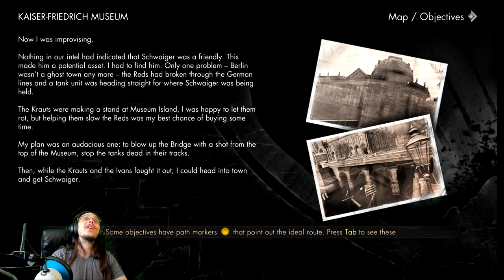Blow up the bridge at Kaiser-Friedrich Museum Sniper Elite V2 Co-op #3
Kroko robbed me of every ammo cache in the game. How rude.

   Hello friends I am DragoNate and welcome to Sniper Elite V2, which I play with Kroko! In this unedited video, Kroko & I go through the Kaiser-Friedrich Museum level of Sniper Elite V2, trying to be as stealthy as possible. After getting past the bridge and inside the house, Kroko steals an ammo cache and then I run right into a room with 4 or 5 enemies just standing there, ready to shoot me immediately. Kroko robbed the bodies before rescuing me.
   Oh, I forgot to mention, I got one of the enemies right in the four-angle! That is all. Continue on.

Sniper Elite V2 is an award-winning and authentic World War II sniping experience. You are elite US sniper Karl Fairburne. Parachuted into Berlin amidst the Germans’ final stand, your mission is to prevent Nazi V2 rocket program technology from falling into the hands of the besieging Red Army. You must aid key scientists keen to defect to the US, and terminate those who would help the Russians.

Take advantage of authentic weaponry, learn how to stalk your targets, fortify your position, set up the shot, and use your skill, patience and cunning to achieve your mission. Stealth gameplay is the key as you find yourself trapped between two desperate armies in a race against time.

Watch as the celebrated ‘bullet cam’ from Sniper Elite returns, bloodier and more gruesome than ever – skillful shots are rewarded with a slow-motion flight of the bullet, then targets are graphically rendered in X-Ray as the bullet enters and destroys your victim. Organs shred, bones splinter, teeth shatter, as the true impact of the sniper’s bullet is brought to life.

As World War Two ends and the Cold War begins, every shot counts. Use it wisely.

Key features:

• Sniping Simulation - Sniper Elite V2 features detailed sniping simulation with advanced ballistics, taking into account gravity, wind, velocity, bullet penetration, aim stability and more. Guaranteed to provide players with the most realistic simulation of military sharpshooting yet available.

• X-Ray Kill Cam - Amazing ‘kill cam’ technology showcases what really happens when a bullet enters an enemy’s body, allowing players to see hearts and lungs tear, livers burst, and bones shatter.

• Authenticity - The game features authentic World War II Berlin locations as well as vehicles, weapons such as the Springfield M1903 the Gewehr 43 and the Mosin-Nagant 1891/30, and uniforms modeled after the original versions.

• Use the Environment - The slightest changes in the environment need to be taken into account to move into the perfect position, observe the quarry, take the shot and slip away unnoticed.

• Sniper's Choice - Players will often find themselves facing a choice of the perfect shot that leaves them catastrophically exposed or a more difficult route that means they can continue their mission.

• Multiplayer Game Types - Team Deathmatch, Deathmatch, Team Distance King, Distance King, Team Dogtag Harvest, Dogtag Harvest and Capture the Flag.